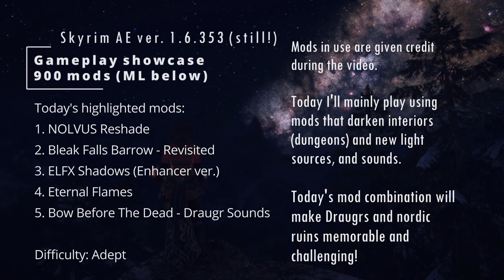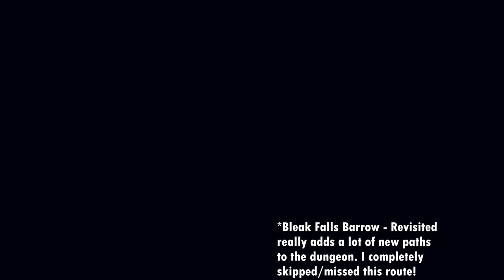Revisit the first Skyrim dungeon Bleak Falls Barrow in complete darkness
Many mods are shown in the video. Today's highlighted mods are:
2. Bleak Falls Barrow - Revisited (Enhancer patched!)
3. ELFX Shadows (Enhancer ver.)
5. Bow Before The Dead - Draugr Sounds

My 900-mods SSE modlist: ask in comments!

Thanks for clicking 👍 Comment with questions or praise just below (●ˇ∀ˇ●)

*Channel rules:
Enjoy if you do, don't if you don't! Nonetheless be friendly and kind, thank you!

μετά
skyrim se mco, スカイリム mco, skyrim racemenu skyrimse skyrim mods skyrim mco, Revisit the first Skyrim dungeon (900 MODS Bleak Falls Barrow) with ELFX Shadows

anniversary edition special edition skyrim SKYRIM draugr bandit dodge combat torch lantern RTX 2080 Mythical ENB ELFX Shadows Shadow Enhancer interior nordic ruins